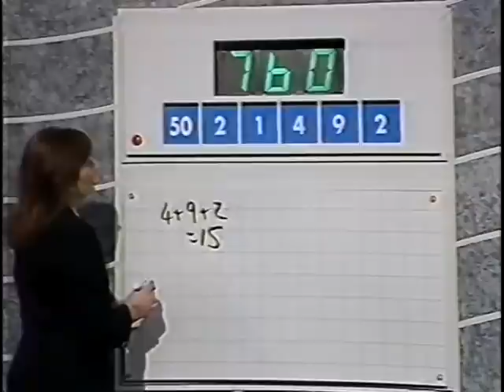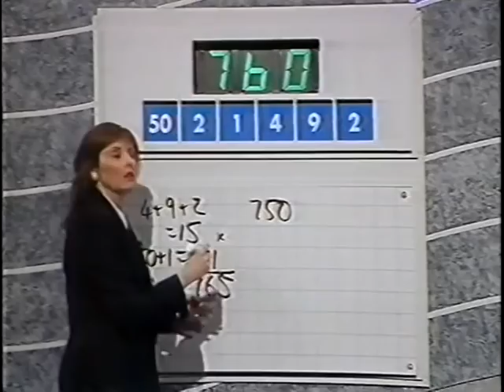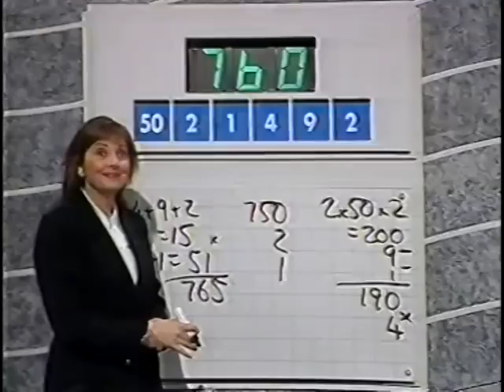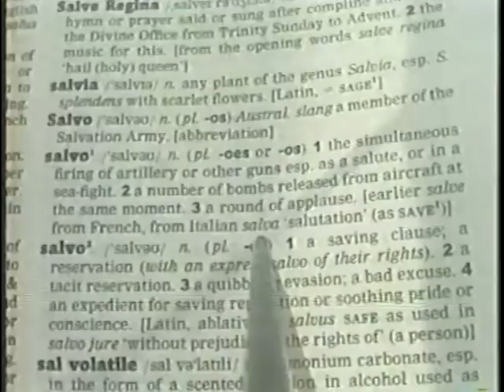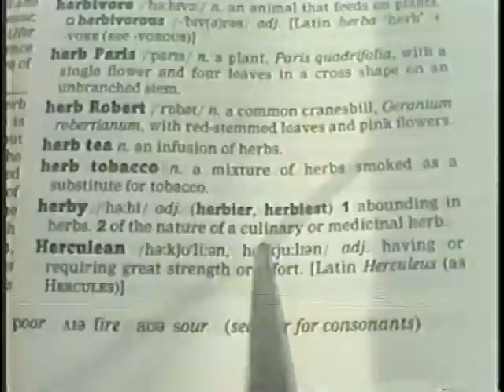Countdown - Monday 25 March 1996 - Series 31 3rd Quarter Final - Part 2 of 3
Broadcast On Monday 25 March 1996 - Part 2 Of 3 - Richard Whiteley & Carol Vorderman host the show in which contestants race against the clock to pit their wits against vowels, consonants and numbers. With Susie Dent and dictionary corner guest Rosalind Ayres - All copyright remains with Yorkshire Television and ITV Productions - PLEASE COMMENT!